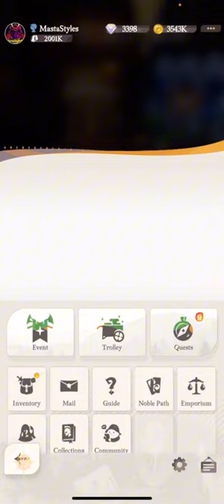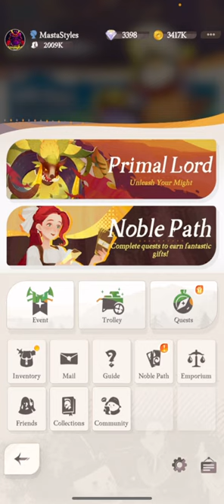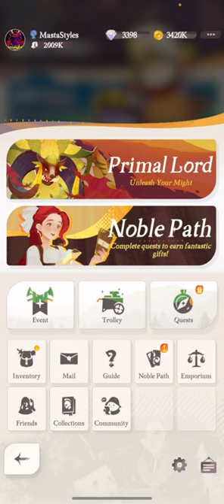What You Should Be Doing In Your First 28 Days in [AFk Journey]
Masta Styles Here bring you Another video on the game AFK Journey.

I’ve been playing the game for 28 days  now. In this video I talk about all my favorites and the heroes you want to pick up as a new player.

I talked about some of the mistakes you don't want  to make.

Depending on how receptive you guys are when it comes to this game, will determine if I continue to make content.

So let me know down in the comments your thoughts on the game and if I should continue to make content for this game.